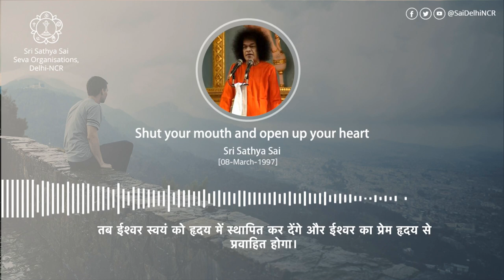Sri Sathya Sai Speaks-Shut your mouth and open up your heart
Sri Sathya Sai says,"  I wish to give you two directives. One is “practise what you preach; act according to what you  say”. The other is “don’t preach what you do not practise”. If you talk about something which you do not practise yourself it is deceit. If you do what you say, it is an index of greatness. Vyasa has said, “If you cannot do what you talk about, that is sin. To do what you say is purity”. Remember the significance of these two statements and carry on your work in a spirit of dedication.  ( SSS 18.22: November 17, 1985 )